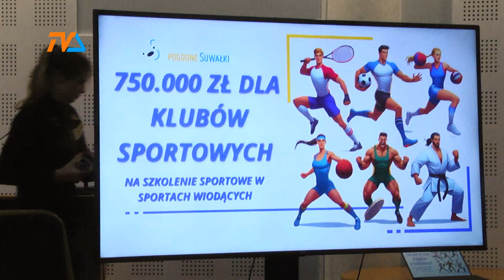750 000 PLN na sport! |TV SUWAŁKI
Osiem dyscyplin uznano za wiodące na suwalskiej arenie sportowej. Podopiecznymi dziewięciu klubów szkolących dzieci i młodzież są lekkoatleci, karatecy, siatkarze, szachiści, pływacy, żeglarze, badmintoniści i futboliści.